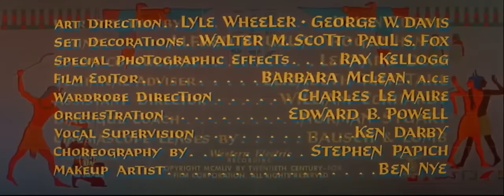The Egyptian 1954 Full Movie